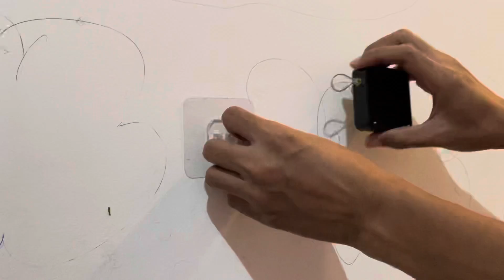Penutup Pintu Otomatis Handle Door Closer - Cara Pasang and How to use ?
Pasti pemirsah pernanh ngerasain betapa sebelnya kalau pintu abis dibuka terus ga ditutup lagi sama orang yang abis keluar, apalagi kalau ruangannya ber AC, hal sepele kaya gini bisa bikin tagihan listrik makin mahal karena energi yang ditangkap sensor AC makin bertambah panas dengan pintu dibuka. Nah yang bingung gimana sih caranya, ada solusi tutorial cara memasang penutup pintu otomatis, dan alatnya bisa dibeli di market place aja kok, mudah banget ternyata, saya uda buktiin sendiri, yuk dicoba !